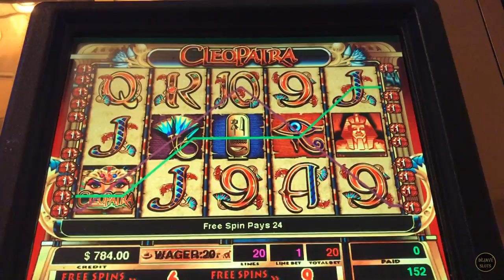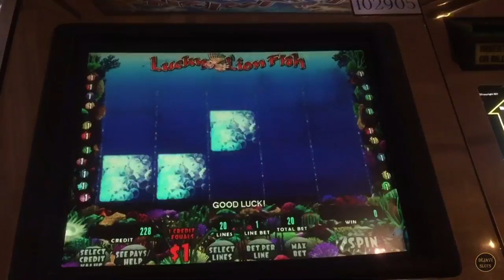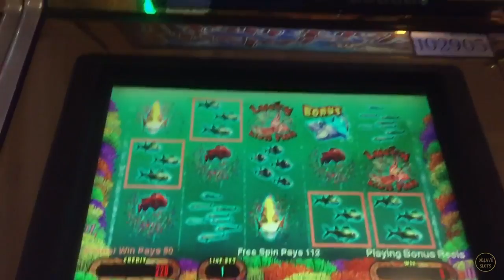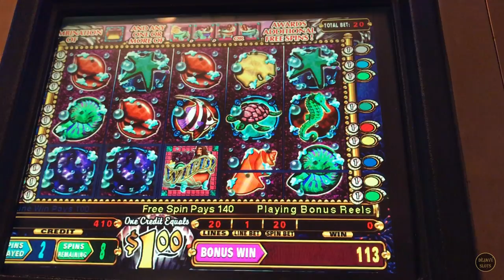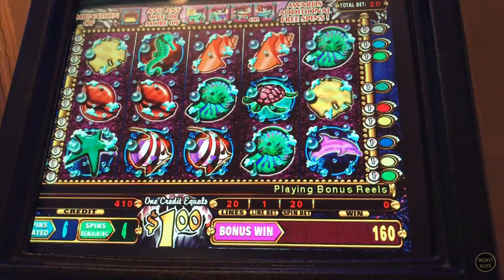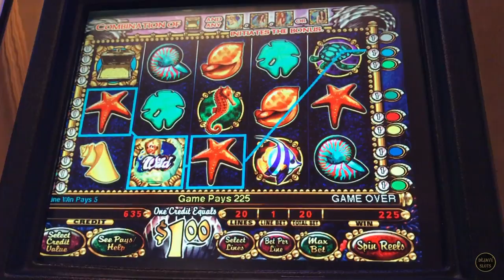⭐️ HUGE JACKPOT HANDPAY ⭐️ ON CLEOPATRA HIGH LIMIT SLOT MACHINE BONUSES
Huge Jackpot Handpay High Limit Slot Machine, Lucky Lion Fish, Cleopatra, Damn Lumberjack, Lotus Flower, Mystical Mermaid @ Las Vegas Aria, Cosmopolitan, Bellagio Resorts.

can be Mailed to:
ARTHUR & KATHERINE